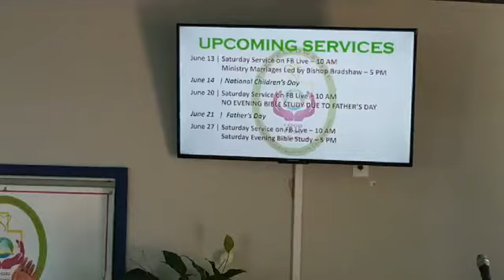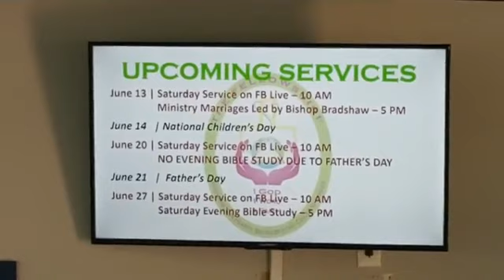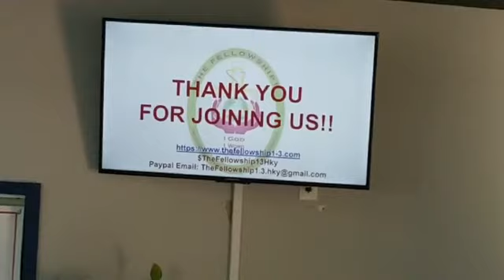Enjoying the 5 Senses of God's Presence TOUCH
Saturday Service Exploring the one of the 5 senses of God's Presence -- TOUCH.  Let's touch Him and find that He is real...let Him touch us and see that we are real!